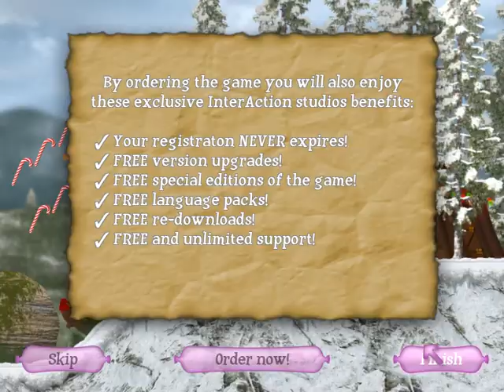Piggly Demo Gameplay Part 4 Final End of Demo